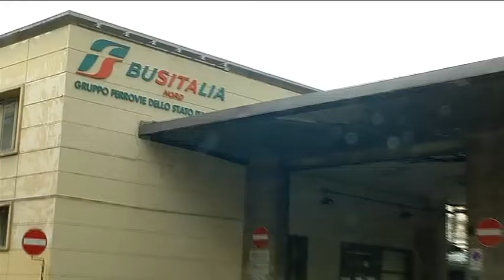2016-06-09 - SERVIZIO05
13
13
13
13